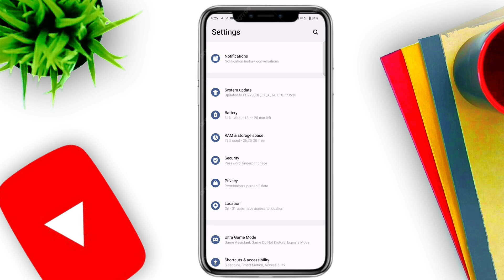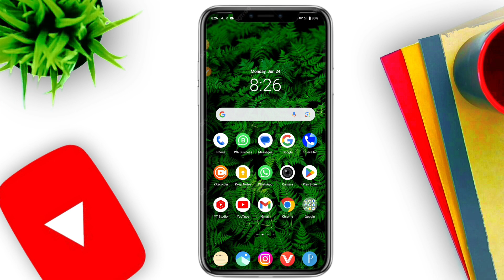How To Lock Facebook App | Facebook Par Password Kaise Lagaye | Facebook Me Lock Kaise Lagaye 2024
दोस्तों आज के इस वीडियो में मैंने आप लोगों को बताया है कि How To Lock Facebook App | Facebook Par Password Kaise Lagaye | Facebook Me Lock Kaise Lagaye 2024

Your Queries- 👇
rg support boy
facebook par lock kaise lagaye
facebook me lock kaise lagaye
how to lock facebook app
facebook par fingerprint lock kaise lagaye
facebook par password kaise lagaye
facebook par lock kaise dalen